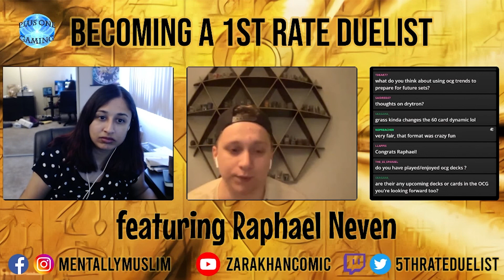Becoming a 1st Rate Duelist: Interview with Raphael Naven, Pro Yugioh Player and 3-time YCS Winner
5thRateDuelist (aka Zara Khan) has a Yugioh podcast featuring pro players and experts who impart their knowledge of the game. Raphael Neven is a 3-time YCS champion and European Pro Player. He gave great advice!

00:06:11: – At what point did you realise you were good enough to play at the top level?
00:08:27: – What goes into being part of a team?
00:12:14: – what’s the best piece of yugioh advice you’ve ever given or gotten?
00:16:45: – What advice do you have for someone who wants to get better?
00:18:52: – What is the best deck?
00:19:48: – What do you do to overcome your nerves and avoid misplays?
00:21:47: – Why always 41 cards?
00:24:16: – How can a player find their personal playstyle and deckstyle?
00:26:29: – What do you like about yugioh over other card games?
00:28:02: – What are some lesser known tips for deck testing?
00:30:53: – Whats the best advice you would give to players
00:32:13: – What do you do if you experience burnout?
00:37:23: – What is your ultimate goal?
00:40:20: – Mystical Refpanel
00:41:16: – If you could bring back one banned cared, what would you choose?
00:41:59: – Do you have advice for anyone who has anxiety about going to their first locals?
00:44:33: – Favourite bad archetype?
00:45:36: – 42 cards?
00:45:55: – What was your first competitive deck?
00:46:16: – Thoughts on 60 cards?
00:46:42: – What do you think of using ocg trends to prepare for future sets?